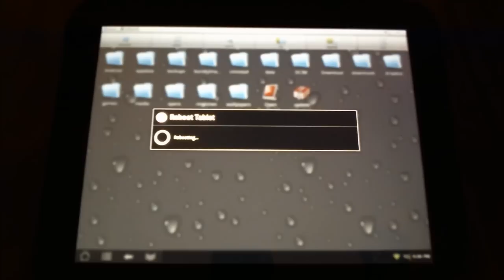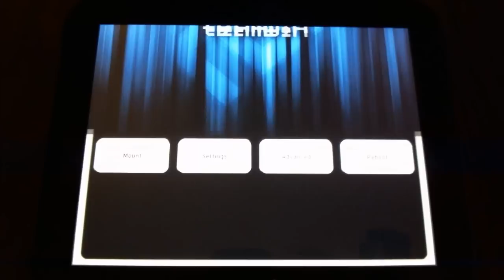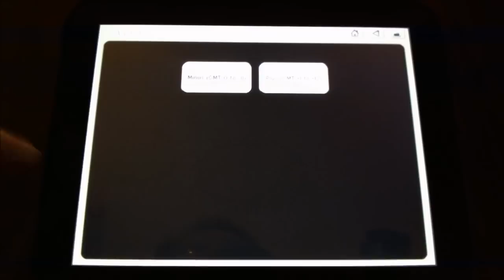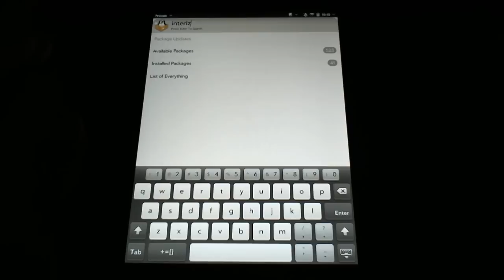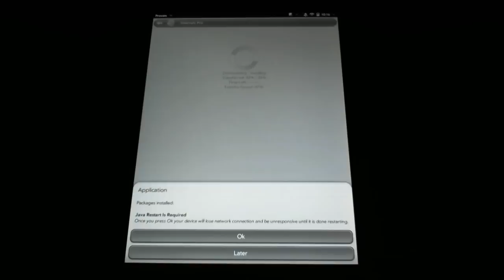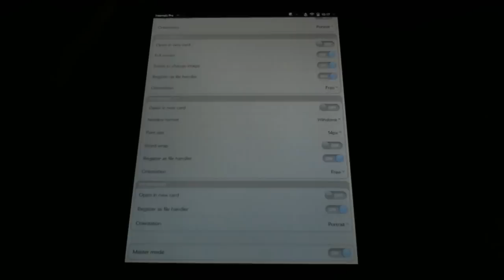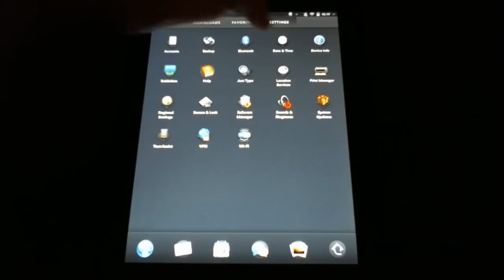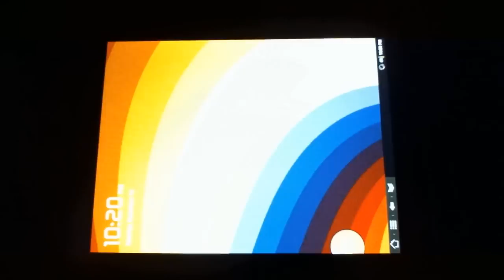Install TWRP 2.0 on the HP Touchpad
This video demonstrates how to install Team Win Recovery Project 2.0 or TWRP 2.0 and also how to remove ClockWork Recovery.

First, go to TeamWin's website and select HP Touchpad from the drop down:

update-twrp-tenderloin-2.0.0RC0-signed.zip

Place this file on the root of your HP Touchpad's storage and follow my video instructions.

Removing ClockWork Recovery is OPTIONAL.  You may leave it on there if you feel more comfortable doing so.  If you DO remove it,  you can always put it back at a later date.